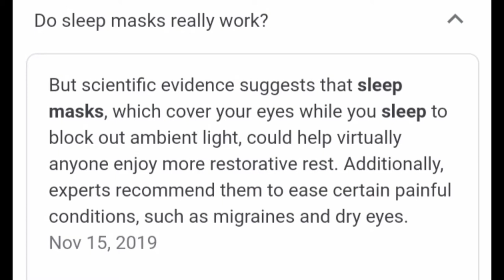Laneige/Lavander Water Sleeping Mask/Review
Ltongolvlog Brand name: Laneige/Water Sleeping Mask lavander
-is limited edition revolutionary overnight mask,that hydrates parsched skin.This luxurious gel texture instantly absorb without transferring on to your pillow case Highly concentrated ionized mineral water deliver intense without stressed skin.

-good for acne
-good for overnight duty
-moisturized your skin
-relax and giving you fresh face after a stressful day so i love this product

Size:15ml